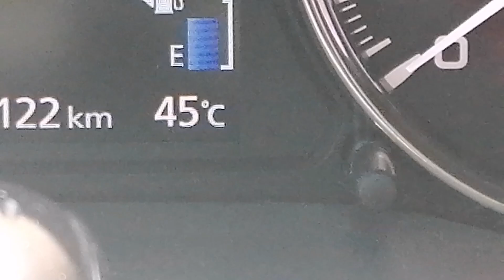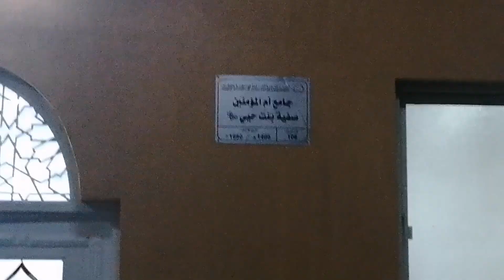Capturing nature and routine in Sharjah | Waqas Gul Zada WGZ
First YouTube Channel: ‎ @waqasgulzadawgz

Second YouTube Channel: ‎@waqasgulzadawgzvideography